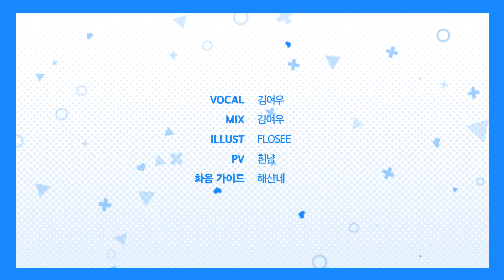恋愛裁判 / 40mP (Cover) 🐾 よう【歌ってみた】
■Original : 【初音ミク】恋愛裁判【オリジナルMV】

どうも！

今回は40mPさんの「恋愛裁判」を歌ってみました。

いつも楽しく聞いてくださってありがとうございます :D !!

2023年もよろしくお願いします！